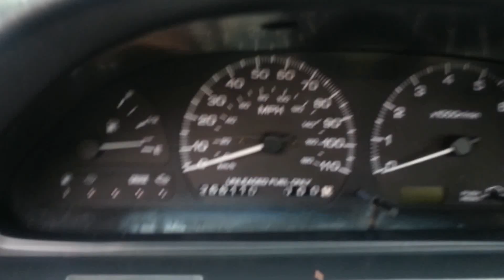240sx sr20 walk around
My 93 240sx s13 with a healthy running sr20det